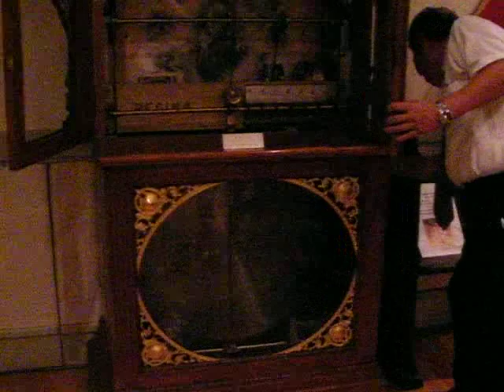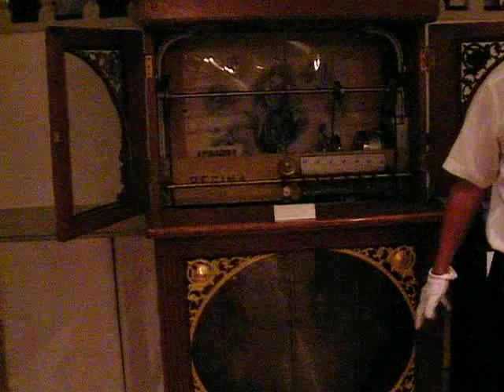Old-time music boxes at Takehisa Yumeji Memorial Hall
None of these machines uses electricity!